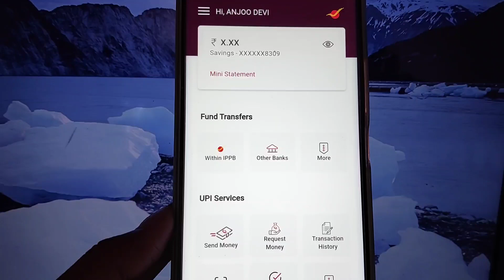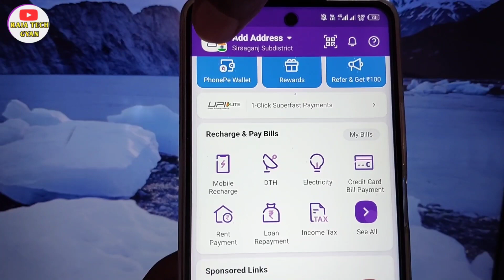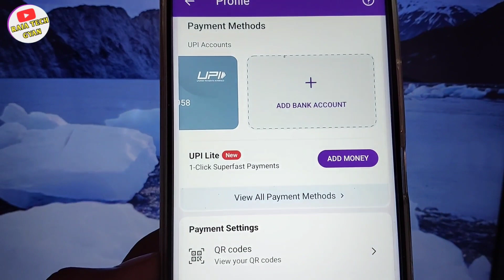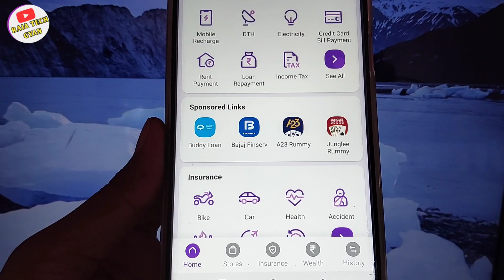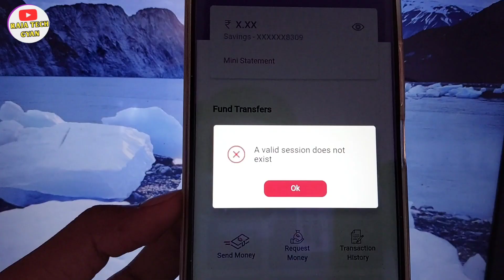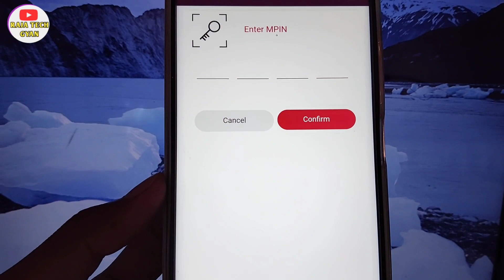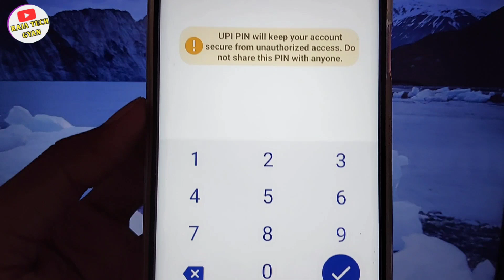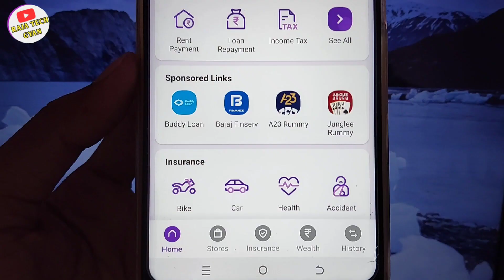Ippb Bank Se Phonepe Kaise Chalaye | Ippb ko Phonepe Me Link Kaise Kare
how to open phonepe account with india post payment bank
india post payment bank se google pay kaise banaye
post account phonepe
post payment bank
india post payment bank se paytm kaise banaye